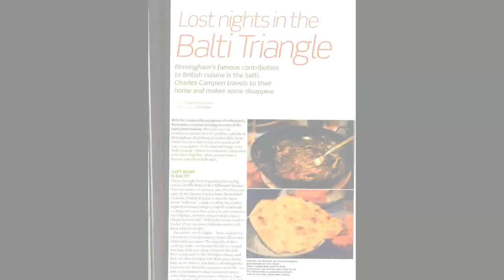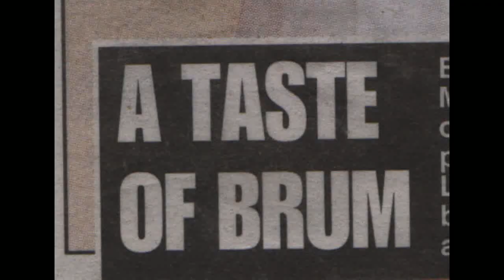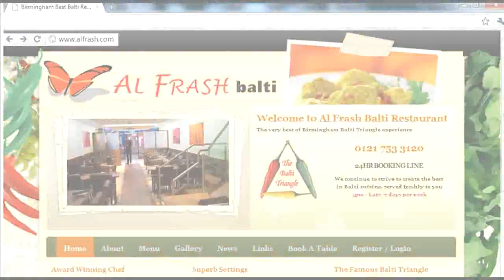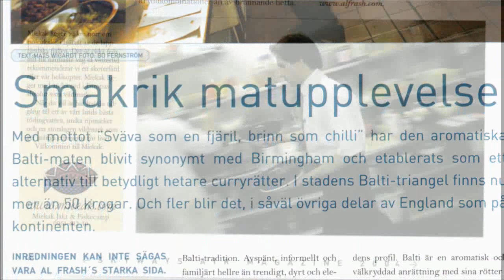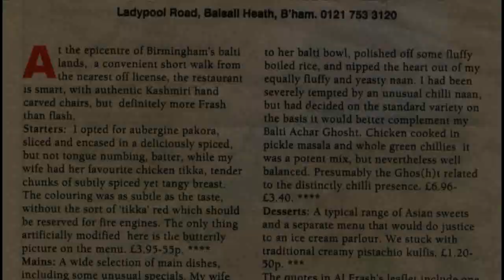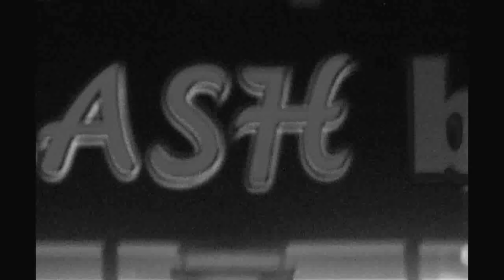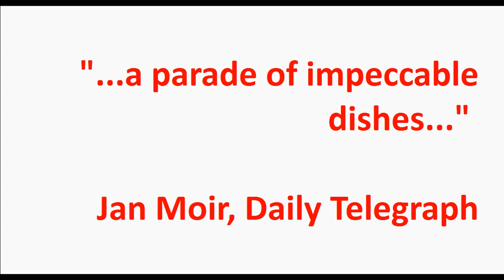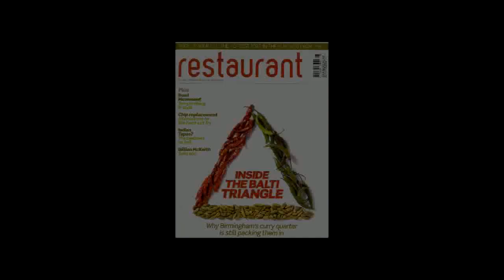restaurant movie hd 1.avi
The Best of Birminghams BaltI Triangle - 2011 Finalist Best Indian Restuarant, 2009 Best UK Budget restaurant
Music c/o MonsterDUB